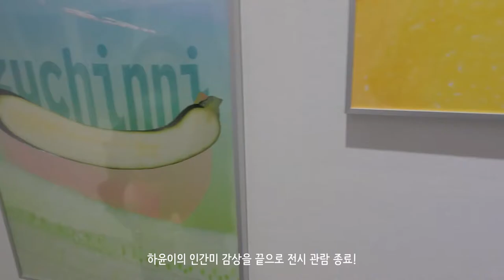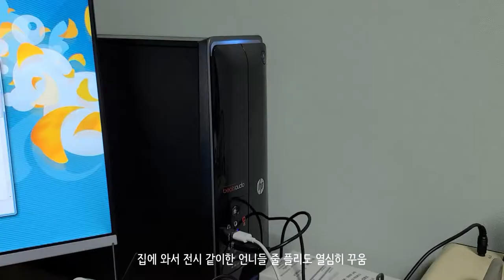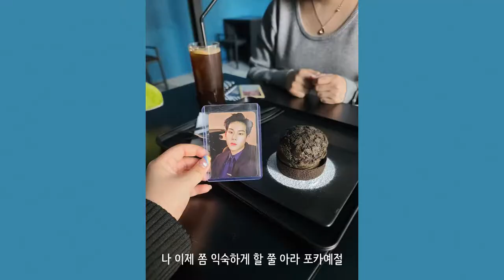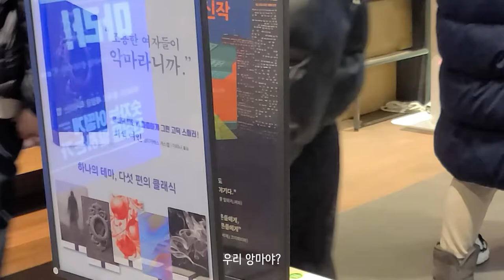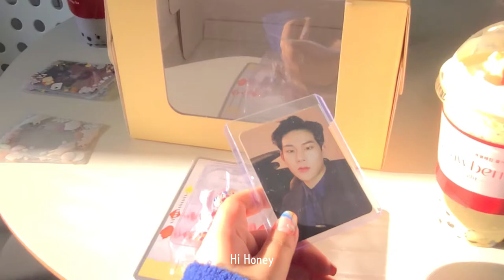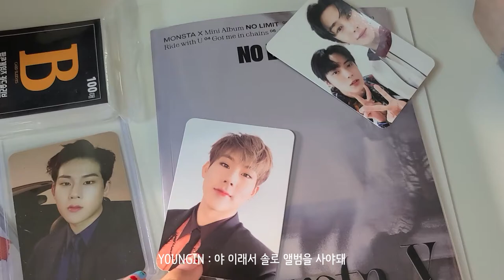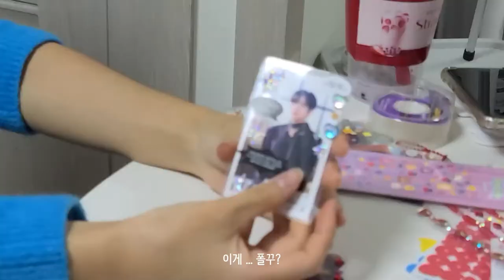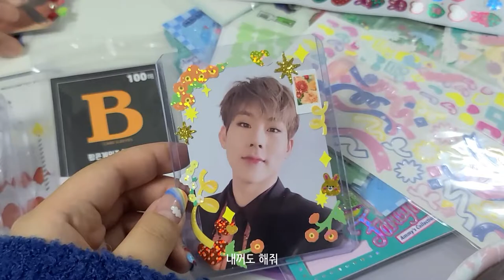[일상/Vlog] 미대 출신 넷이서 도전! 폴꾸 • 뒤늦은 생일파티와 선물교환식 • 3년 전 후쿠오카 같이 갔던 동생의 전시장 방문 • Sugar High